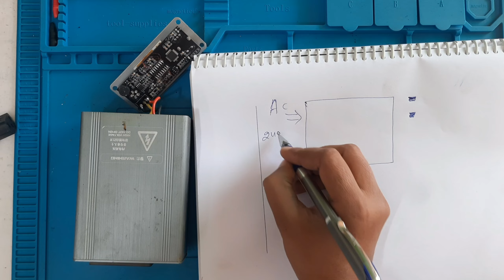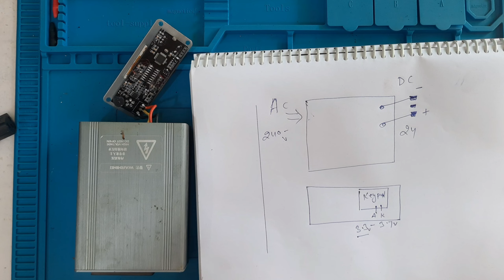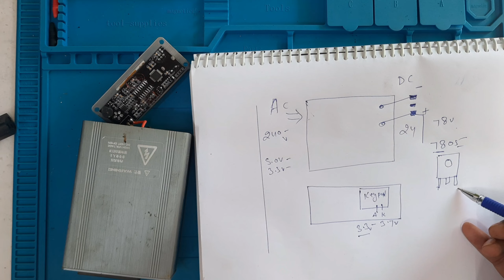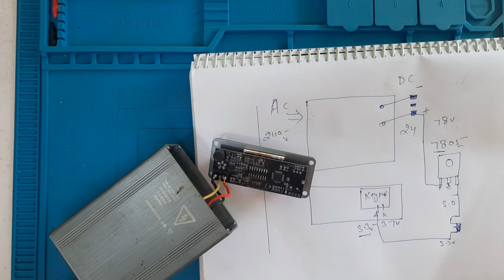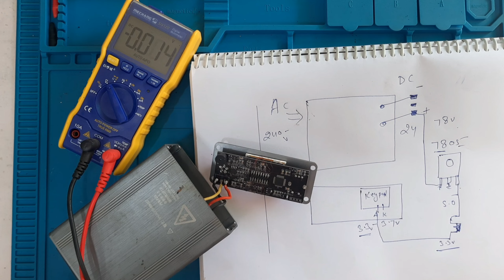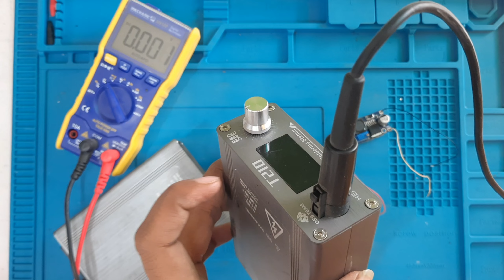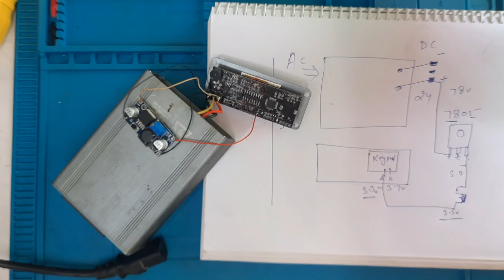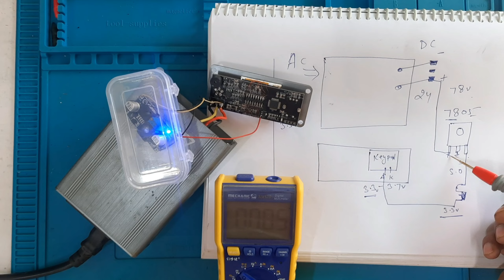Iron t12x dead repair (full_detail)